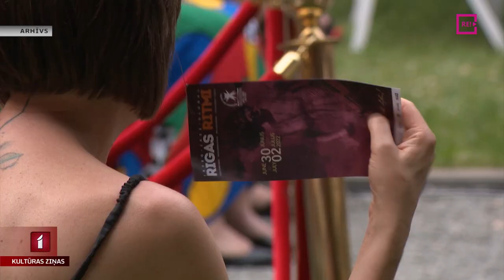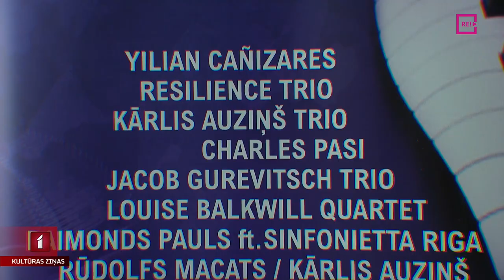Jau 23. reizi jūlijā notiks festivāls “Rīgas Ritmi”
Tiem, kam jūlija pirmajā nedēļā nebūs vēlmes nodoties Dziesmu un deju svētku maratonam, alternatīvu izvēli piedāvā festivāls “Rīgas Ritmi”. Kubiešu mūzika, flamenko un blūzs, jaunākais no Latvijas džeza un Baltijas viesi – to visu būs iespēja dzirdēt trīs festivāla norises vietās. Turpina Anete Ašmane-Vilsone.